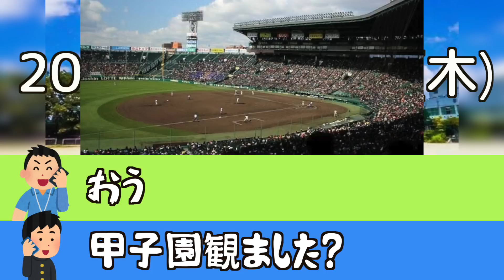【史上初】夏休みの部活ALLズル休み達成‼︎顧問へサボり連絡全記録2022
▶︎ せせそそ/SESESOSO
    ▪️モヒロー　(顧問：佐藤先生役)
　▪️MOMOKO (生徒：石原役)